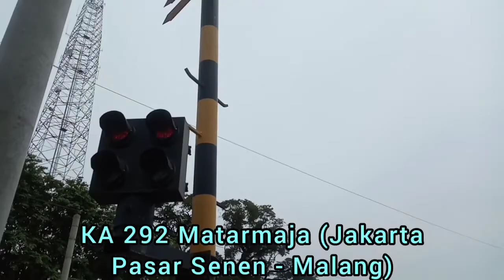Hunting Naik Motor Lewat JPL 111 PolSek Cikarang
KA 292 Matarmaja (Jakarta Pasar Senen - Malang) Melintas Langsung Perlintasan KA JPL 111 Jl. Yos Sudarso Dekat PolSek Cikarang